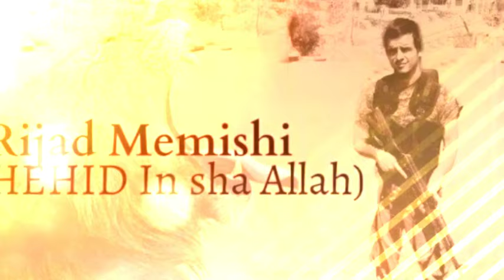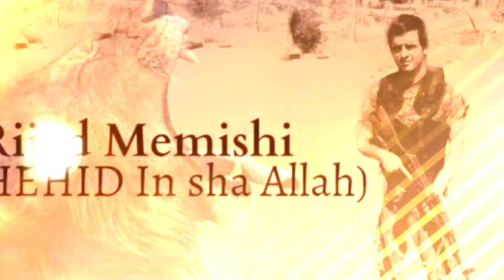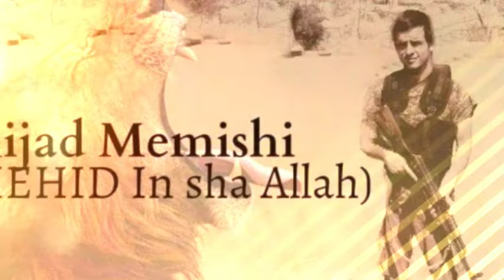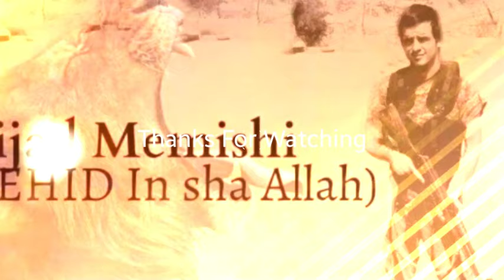Hamza Ferati - Shehid (Rijad Memishi)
INSHALLA TE SHOHIM NE MESIN E SHEHIDEVE DHE PEJGAMBERVE O RIJAD